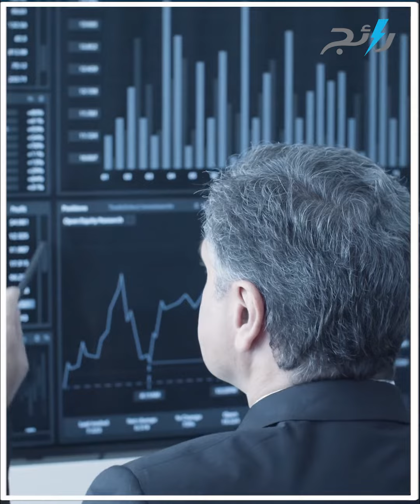صناع المحتوي الأكثر مشاهدة في الوطن العربي على اليوتيوب